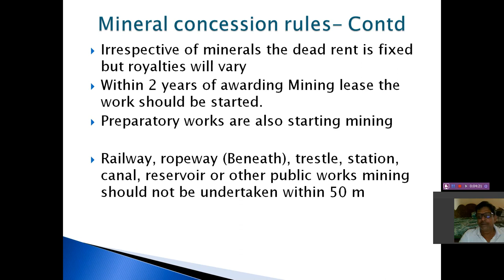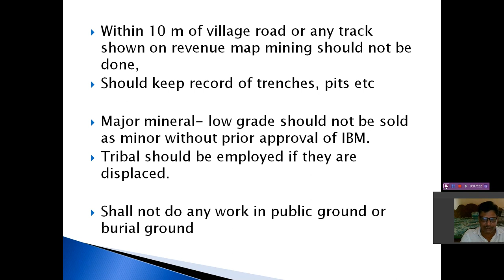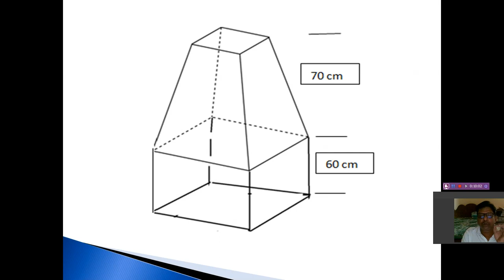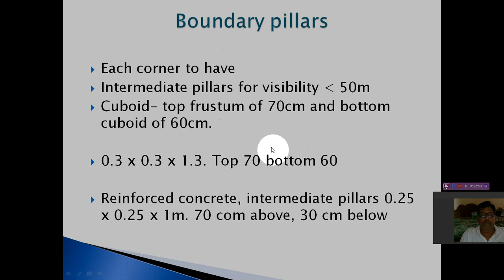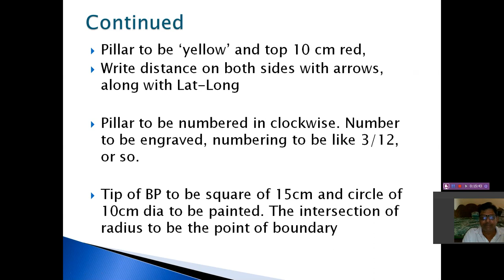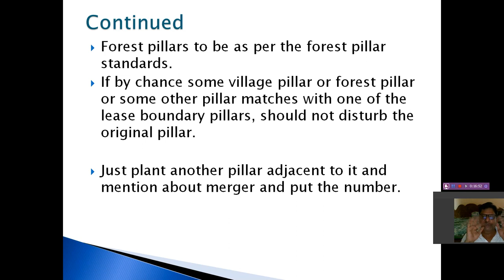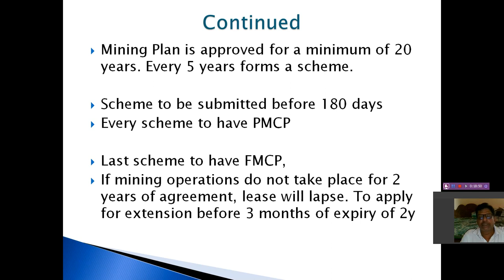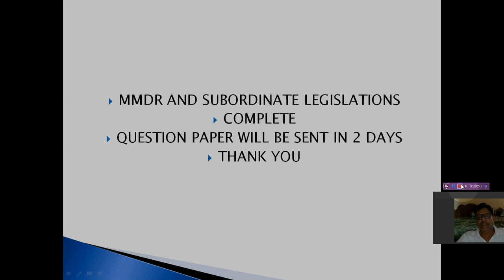MMDR Etc Part 5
This is the last part of MMDR and its subordinate legislations.